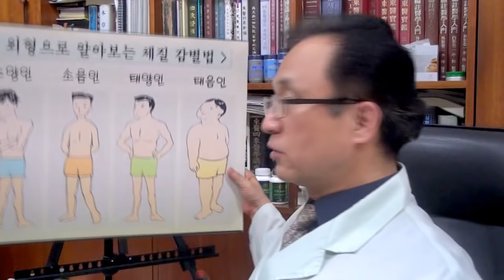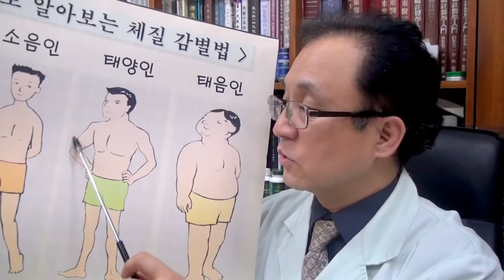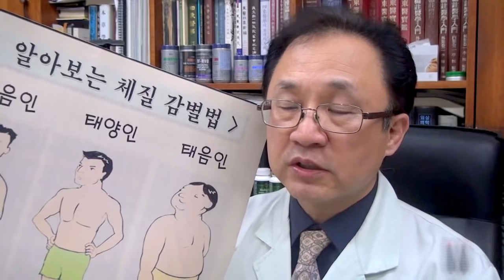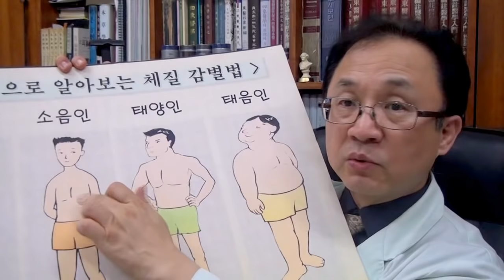[사상체질체형]얼굴, 체형의 사상체질진단,sasang type by face, body,김수범의 우리들체질체형방송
얼굴, 체형의 사상체질진단,sasang type by face, body,김수범의 우리들체질체형방송

얼굴과 체형은 모두 외모를 가지고 판단하는 방법이다. 먼저 얼굴을 이마부위, 눈부위, 코부위, 입부위를 나누어서 어느 부분이 발달을 하였는지, 얼굴을 보고 느끼는 기상을 가지고 판단을 한다.

사상체질방법, 얼굴과 체형으로 진단하기  방송자료